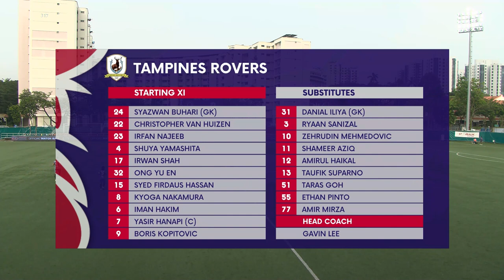2022 AIA Singapore Premier League: Tanjong Pagar United vs Tampines Rovers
Score: 3-4 (Shodai Nishikawa 3’, Reo Nishiguchi 35’ pen., 66’ pen. | Boris Kopitovic 40’, Christopher Van Huizen 42’, Yasir Hanapi 53’, Shuya Yamashita 78’)